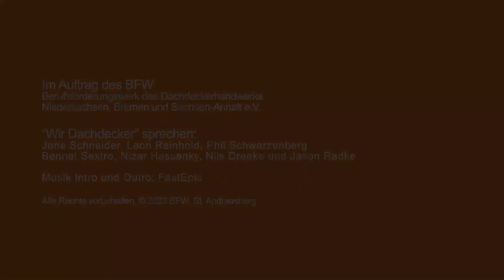BFW Seminar 2023 Interview mit Dr. Frank Biermann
Hauptgeschäftsführer Dr. Frank Biermann im Interview zum BFW Seminar 2023